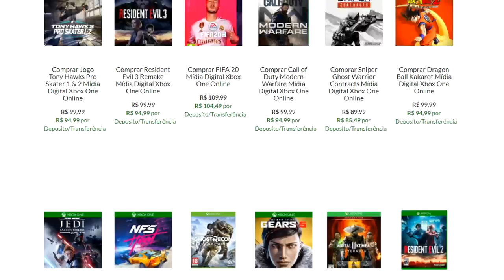TOP 10 : NOVOS JOGOS INCRÍVEIS CHEGANDO EM 2021/2022 ! PS5/XSERIES/PC/PS4/XONE/SERIESS/STADIA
Grandes produções estão chegando na nova geração de consoles, e 2021 com certeza promete ser lendário em novos jogos !